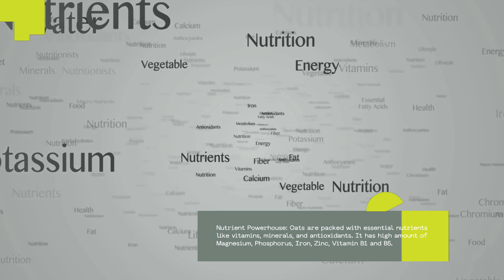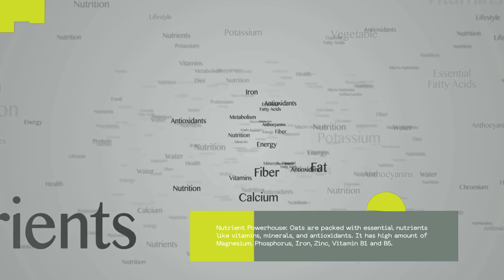Unlock the Power of Oats! 7 Mind-Blowing Benefits You NEED to Know!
👋 Hey Foodies! Get ready for a breakfast revolution! In this video, we're about to spill the beans on the incredible benefits of adding oats to your daily routine. 🥣 Stick around as we uncover the 7 mind-blowing reasons that will have you reaching for that oatmeal bowl every morning! 🔥

1️⃣ Heart Health 💓

Discover how oats, loaded with beta-glucans, become your heart's superhero by lowering cholesterol levels. Your ticker will thank you!
2️⃣ Weight Management 🏋️‍♂️

Dive into the high-fiber world of oats that keeps you feeling full, making it a perfect ally in your weight management journey. Say goodbye to those pesky snacks between meals!
3️⃣ Energy Boost ⚡

Learn how oats provide a steady release of carbohydrates, keeping your energy levels stable throughout the day. No more mid-afternoon energy slumps!
4️⃣ Gut Health 🌱

Explore how oats act as a fantastic source of prebiotics, nourishing the good bacteria in your digestive system. A happy gut is a happy YOU!
5️⃣ Blood Sugar Control 🩸

Uncover the magic of oats with a low glycemic index, making them a top choice for those managing diabetes or wanting to prevent blood sugar spikes.
6️⃣ Nutrient Powerhouse 🌈

Dive deep into the nutrient-rich profile of oats, boasting high amounts of Magnesium, Phosphorus, Iron, Zinc, Vitamin B1, and B5. It's like a daily multivitamin in your breakfast bowl!
7️⃣ Versatility Galore 🎨

Explore the endless possibilities of oats, from delightful overnight oats to mouth-watering oat pancakes. Customize your oats to suit your taste buds while reaping ALL the amazing benefits.